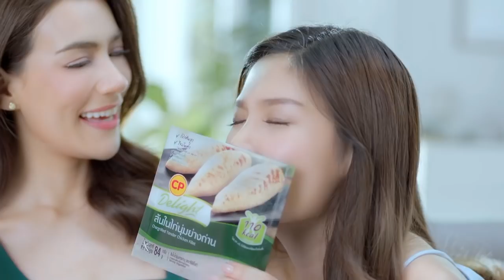หอมแบบนี้ เป็นใครก็อดใจไม่อยู่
คิมเบอร์ลี่ยังติดใจ
กับความหอมฟิน กลิ่นย่างถ่าน
ของซีพีดีไลท์ สันในไก่นุ่มย่างถ่าน
ที่ไม่เพียงหอมอร่อย แต่ยังให้โปรตีนสูง ไขมันต่ำ
ไม่ต่างจากอกไก่ ที่สำคัญ แค่ 110 แคลอรี
อร่อย และดีแบบนี้ ลองกันได้เลยที่ 7-eleven